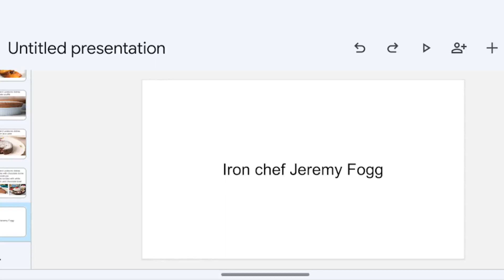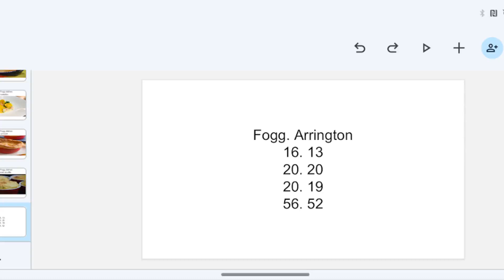Arrington vs Fogg results